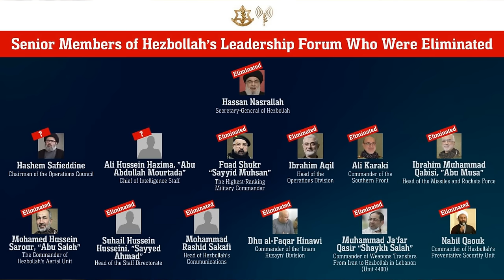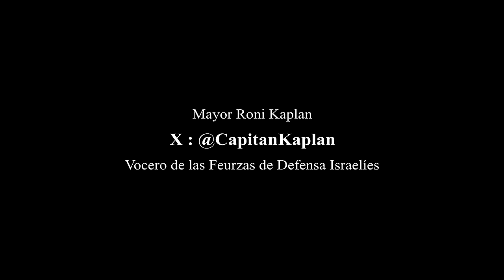Roni Kaplan: "para Irán nosotros 🇮🇱 somos los primeros infieles, pero Ustedes 🌐 son los que siguen"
Diálogo con el Mayor Roni Kaplan, Vocero de las Fuerzas de Defensa Israelíes.
¿Cuál es la situación tras la caída del líder de Hamás Yahya Sinwar y de las principales figuras de Hezbollah? ¿Se está más cerca de la paz en la región? ¿Qué modificaciones puede traer para Israel el proceso de elecciones en Estados Unidos?
Diálogo a fondo con Graziano Pascale, en exclusiva para @Contraviento

Con materiales de Gabriel Yerushalmi